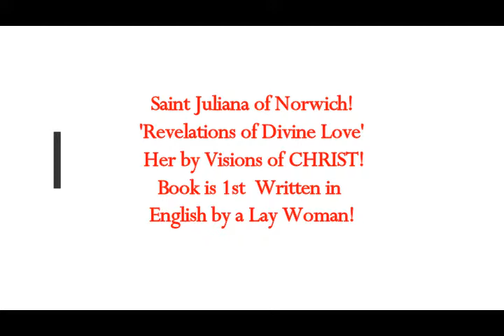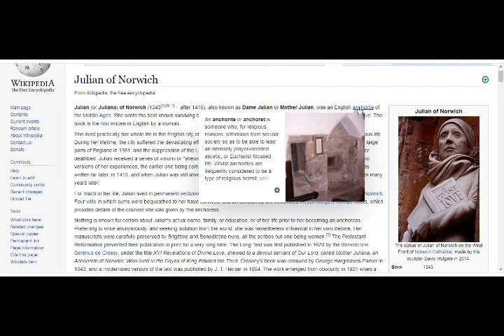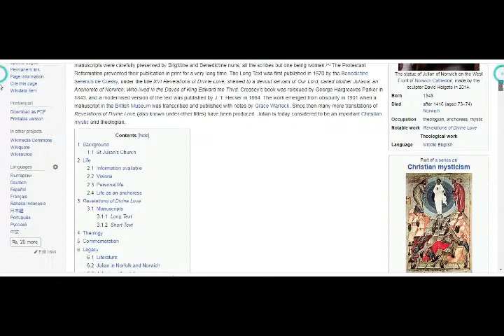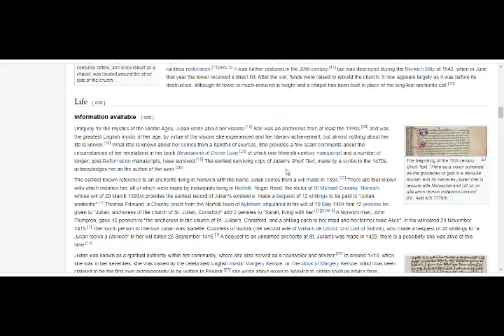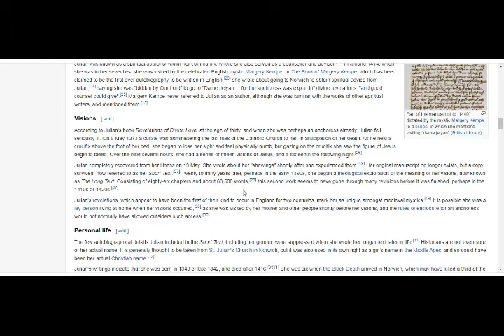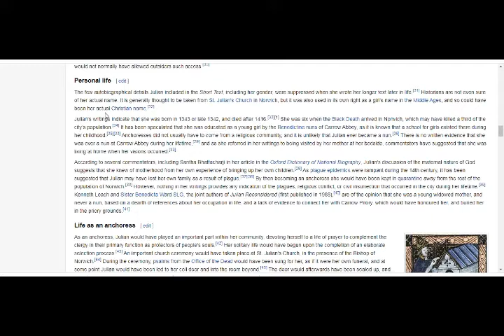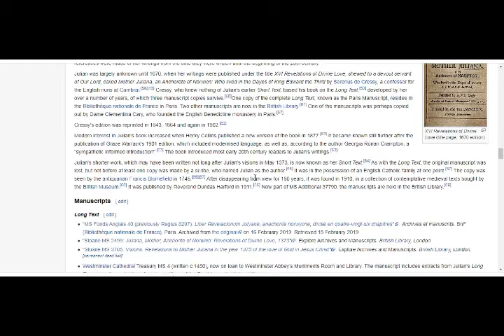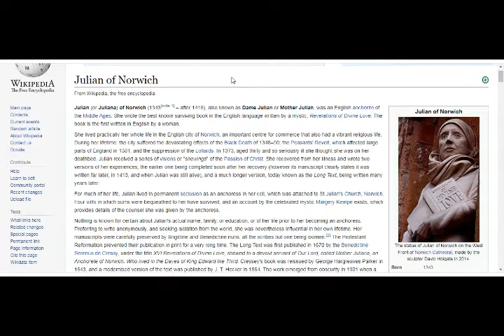Saint Juliana of Norwich! 'Revelations of Divine Love' Visions of Christ! Lay Woman Mystic 1350's!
Please Support:
Links -
1) AUDIO BOOK of 'Revelations of Divine Love' total readin is 7 hours.  Please, enjoy and GOD's blessing on youalways.
4) Thumbnail image - Saint Juliana of Norwich Icon julian-church-icon-cropped-20-06-16_(1)_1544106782.jpg